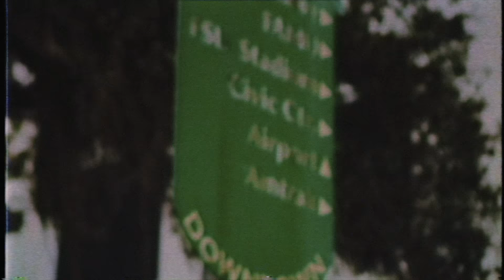Derek Sanders - But Lauren (Official Music Video)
Derek Sanders (Mayday Parade) new covers EP 'My Rock and Roll Heart' is out now!

LYRICS
Telling you that you were the most beautiful person in the whole world
The whole world would only be the beginning
The beginning of a new day rising

But don't get me wrong
Because I hear the calling
Of the angels that so desperately
They want you back
They say it's been too long for a goddess
To be dressed as a girl

Is this the ending of a story told in sorrow?
Or are you just a mark that follows?
You clean me off then dirty me right up
You wipe my tears then watch me spill my guts

Well it's the ending of a story told in sorrow
But Lauren..